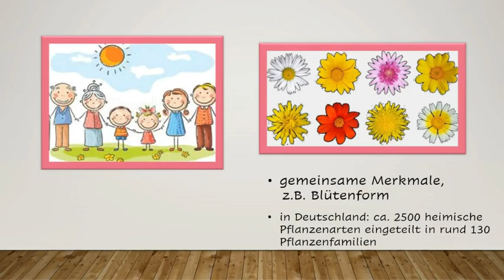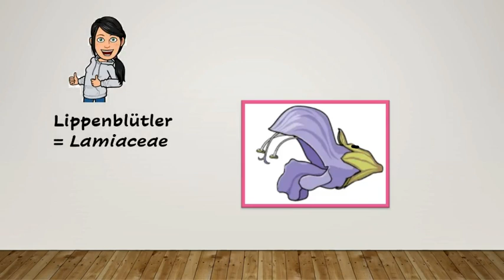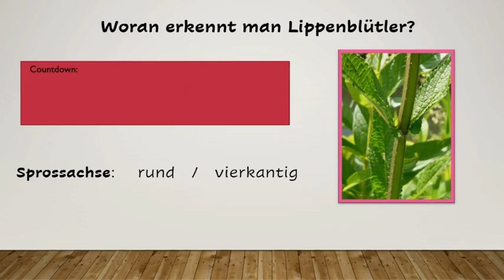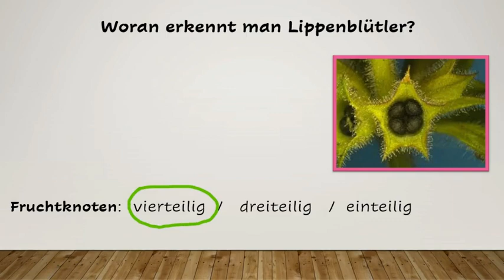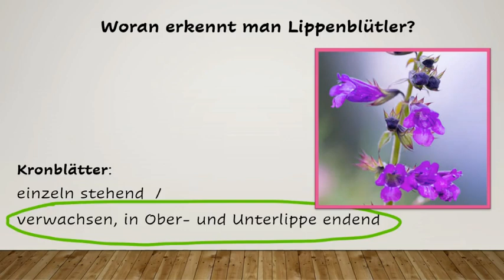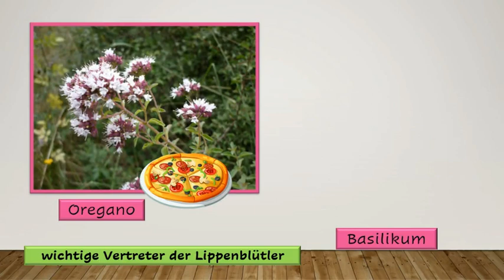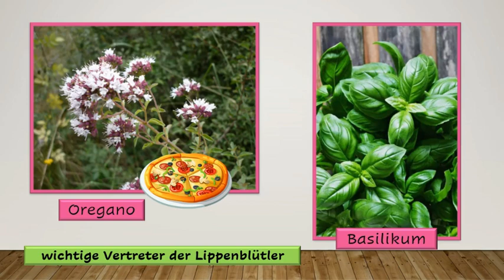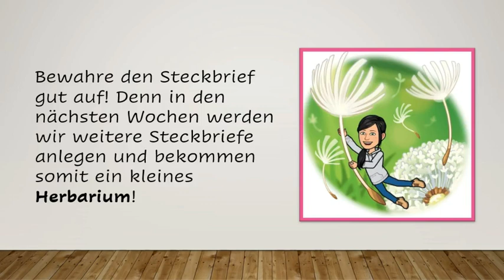Lippenblütler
Heute lernen wir eine Pflanzenfamilie kennen!

Am Ende des Videos erhältst du eine Aufgabe, bei der du unter anderem selbst einen Lippenblütler sammeln und pressen sollst. Eine Anleitung zum Pressen von Pflanzen erhältst du hier: